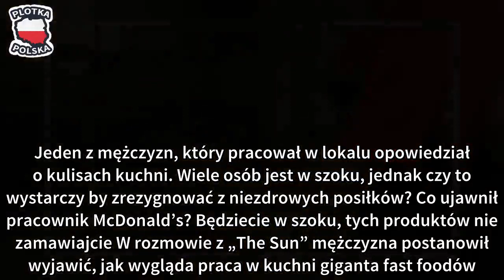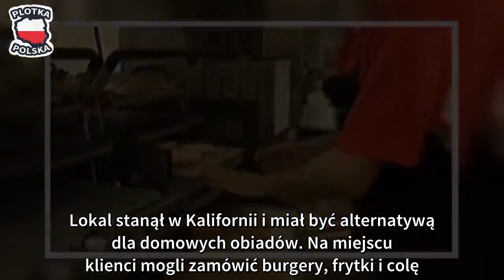Jesz w McDonald’s? Pracownik ujawnia, czego NIGDY nie zamawiać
McDonald’s jest najpopularniejszą restauracją fast food na świecie. Chociaż przeciwnicy niezdrowego odżywiania lokale omijają, okazuje się, że ten wciąż zbiera niezliczoną liczbę sympatyków. Jeden z byłych pracowników ujawnił kulisy. McDonald’s to wciąż najchętniej odwiedzana restauracja fast food na świecie. Niskie ceny oraz ulubione smaki sympatyków szybkiego jedzenia wciąż zachęcają do odwiedzin. Jeden z mężczyzn, który pracował w lokalu opowiedział o kulisach kuchni. Wiele osób jest w szoku, jednak czy to wystarczy by zrezygnować z niezdrowych posiłków? Co ujawnił pracownik McDonald’s? Będziecie w szoku, tych produktów nie zamawiajcie W rozmowie z „The Sun” mężczyzna postanowił wyjawić, jak wygląda praca w kuchni giganta fast foodów. –  Nigdy nie zamówię nic, co zawiera lód. Nie chodzi o to, że woda jest zanieczyszczona i niezdatna do picia. To maszyny do lodu. Zdecydowanie nie są myte tak często, jak powinny – powiedział Anglik, który współpracował z sieciówką.

Później odniósł się także, jak uzyskać lepszą jakość serwowanych… frytek. – Zamawiajcie bez soli, bo wtedy musimy przygotować nową partię. Wtedy też czyścimy tacę, żeby mieć pewność, że nie pozostaną na niej resztki soli – powiedział mężczyzna. Ci, którzy nie potrafią się oprzeć frytkom i właśnie po nie biegną do McDoland’s mogą sprawić, że jakość podanych będzie najwyższa. Dzięki tej rozmowie, wiele osób uświadomiło sobie, że lepiej jest skorzystać z ofert innych lokali. Historia giganta Pierwszą restaurację McDonald’s założyli bracia Richard i Maurice. Lokal stanął w Kalifornii i miał być alternatywą dla domowych obiadów. Na miejscu klienci mogli zamówić burgery, frytki i colę. Najważniejsze jednak były różne warianty kanapek, były tam wersje z wieprzowiną, jajkiem, serem i rybami. Od 1948 roku zmieniły się warianty serwowanych tostów, a późniejsi współpracownicy oferowali przez dekady różne udoskonalenia.

Niektórzy zauważają, że jedzenie jest uzależniające. Środowiska, które walczą o zdrowe nawyki negują jedzenie w restauracji, a lekarze ostrzegają przed otyłością. Tysiące badań, analiz i śledztw dziennikarski nie zakończyły działania restauracji. Mimo wszystko, wiadomo, jakich produktów unikać i jakie wybierać, aby mieć pewność, co do ich jakości.